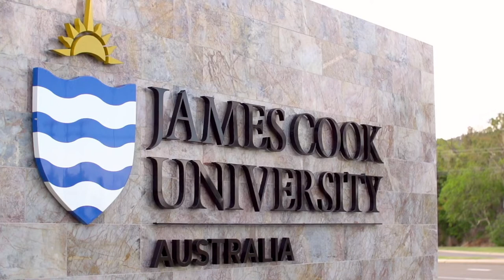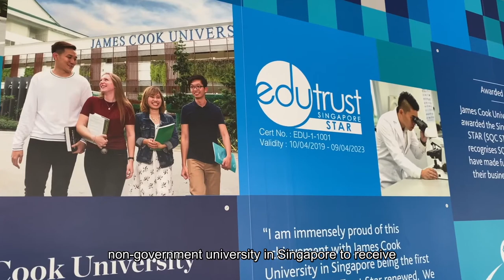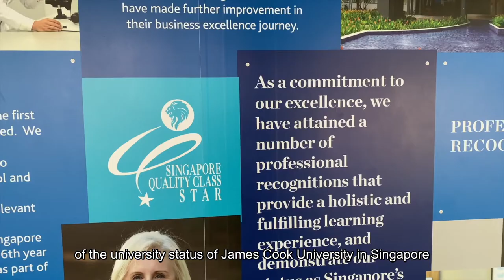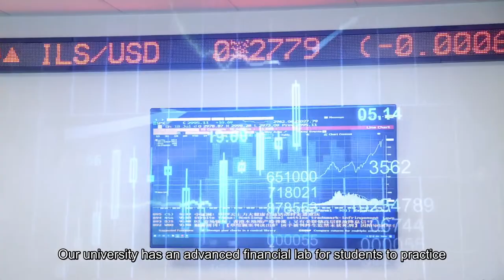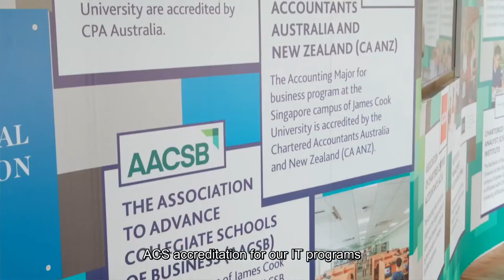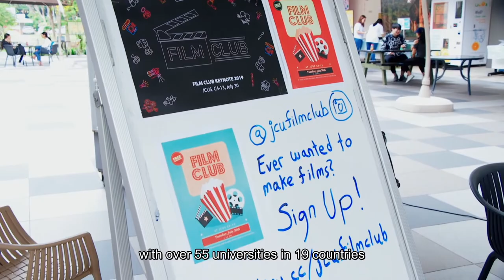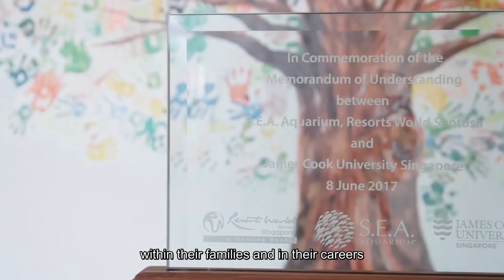Study in Singapore | James Cook University | Win Your English and Consultancy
The Singapore campus of James Cook University is fully owned by James Cook University Australia, which is ranked in the top 2%* of universities in the world. James Cook University Australia established its Singapore campus in 2003 as part of its expressed intent of internationalizing its activities and offers a suite of university-level programs at the Singapore campus covering the areas of Business, Information Technology, Psychology, Education, Science, Accounting, Arts, Aquaculture, Environmental Science, Games Design, Tourism and Hospitality.

James Cook University offers Higher Degree by Research programs such as Doctor of Philosophy, Master of Philosophy and pathways to a higher degree.

The Singapore campus of James Cook University (JCU) was established in 2003 as JCU's first international campus, bringing programs direct from Australia.

It offers a suite of university-level programs covering the areas of Business, Information Technology, Psychology, Education, Science, Games Design, Tourism and Hospitality, etc.

* The 2020 Academic Ranking of World Universities (ARWU)

Why JCU?

- Top 2% of Universities in the World (ARWU 2020)
- QS Top 50 Under 50 2020 - Ranked Top 50 Universities in the world by QS World University Rankings
- Top 30 Young Universities in the World - Times Higher Education Young University Rankings 2020
- First in Singapore to be awarded Edu Trust  Star
- Inter-campus Mobility Program - JCU provides the opportunity for students to study in Singapore and in Australia and yet still remain as Singapore-based students paying their fees in Singapore currency.
- Globally recognized Australian degree
- Trimester System - The student can complete your Bachelors degree in 2 years and Masters degree in 1 year (depending on the course taken).
- Supportive study environment

Bachelors:
Bachelor of Arts (Majoring in Psychology Studies)
Bachelor of Business (Majoring in Business Intelligence and Information Systems, Human Resource Management, International Business, Management, Marketing)
Bachelor of Commerce (Majoring in Accounting, Banking and Finance, Economics)
Bachelor of Education (Early Childhood Education)
Bachelor of Information Technology
Bachelor of Science (Majoring in Aquaculture Science and Technology, Data Science)
Bachelor of Tourism, Hospitality and Events

Masters:
Master of Business Administration
Master of Information Technology
Master of Information Technology - Master of Business Administration
Master of International Tourism and Hospitality Management